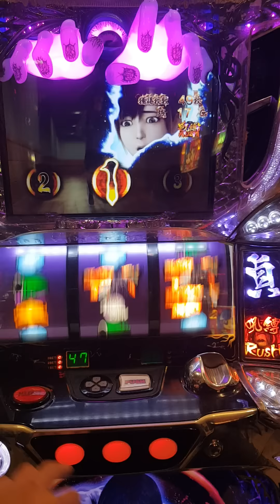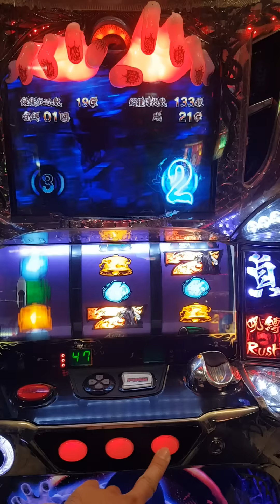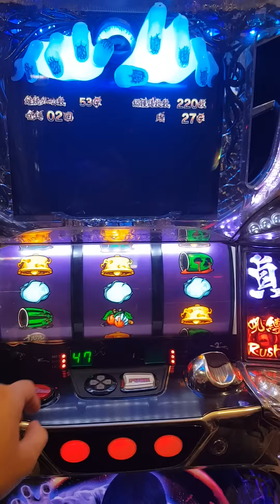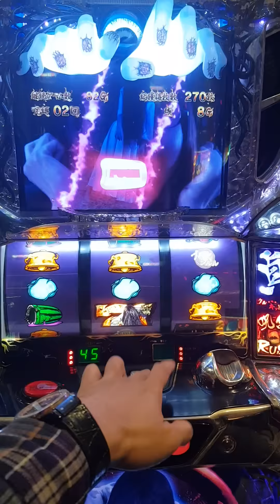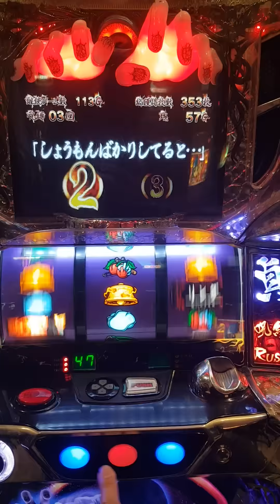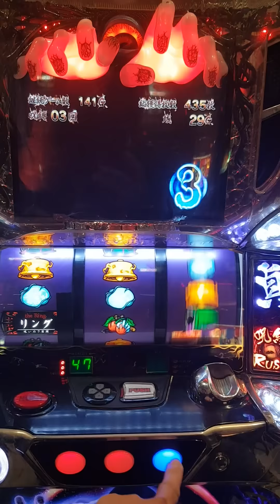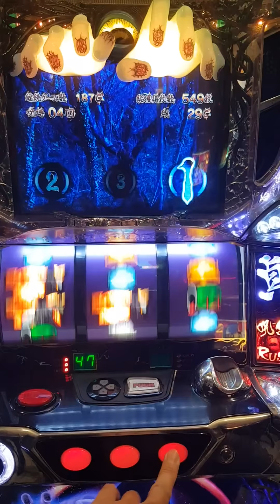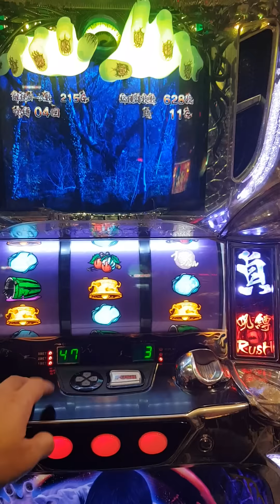七夜怪談 BONUS中熱騰騰的包子大當演出失敗!!大PUSH鍵也沒凹失敗=_="